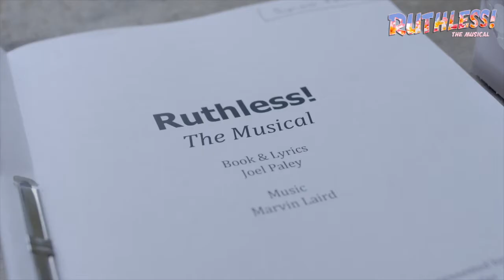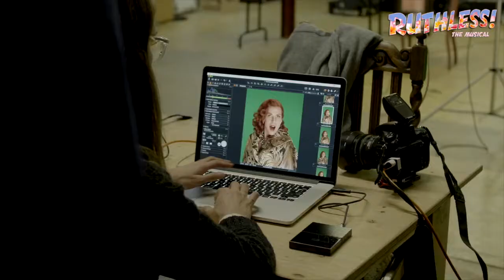Ruthless! The Musical | An interview with Jason Gardiner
Some people will do anything to get their chance at the spotlight. Tina Demark is dying, or killing rather, to be in her school play. Will a star be born or will everything go wrong?

A cult classic that pokes fun at Broadway musicals like Gypsy and Mame, Ruthless! Has been winning awards and catching the attention of audiences since the 90s. This wickedly funny musical is coming to London’s Arts Theatre for a strictly limited 14 week run starting March 16th.